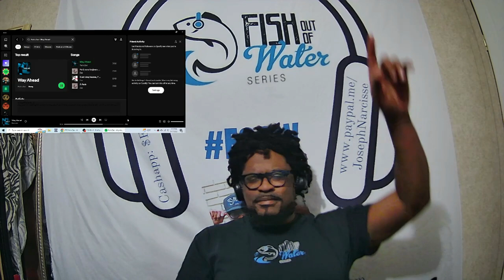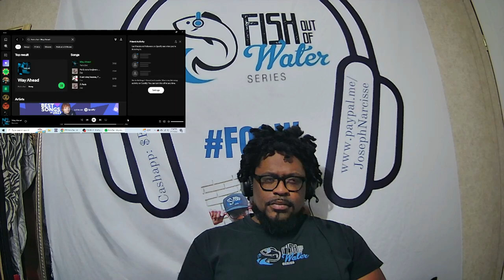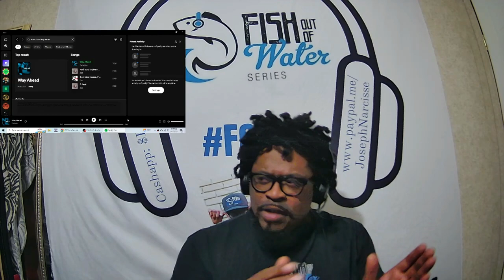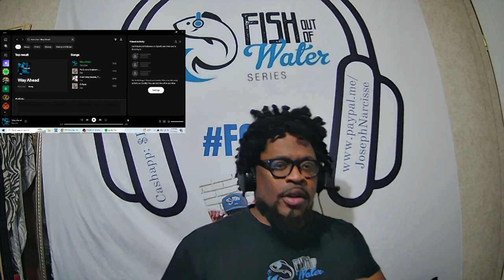Paris Zax - Way Ahead Reaction (FOOW)